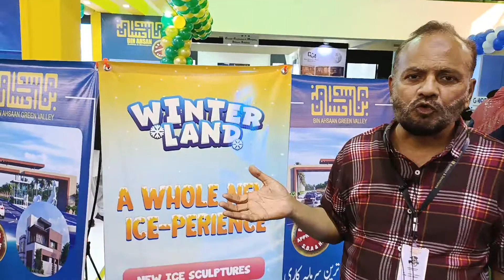Low Cost Housing Project At Highway | Offers Discount At Karachi Expo Center Bin Ahsan Green Valley.